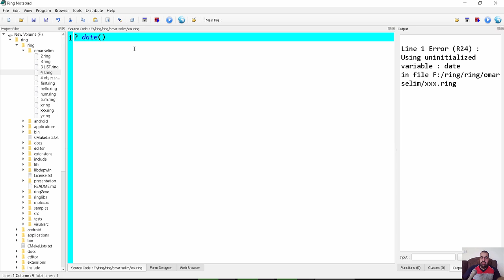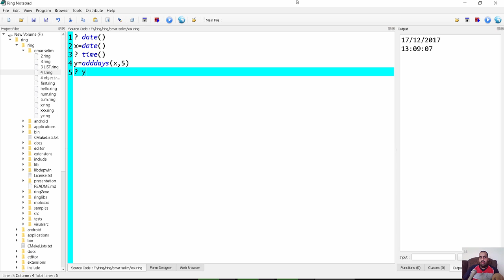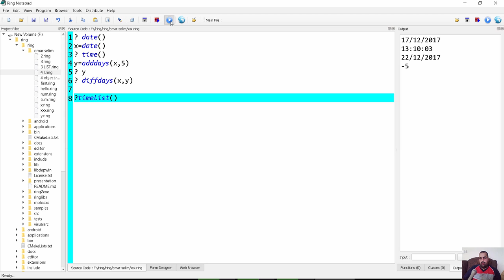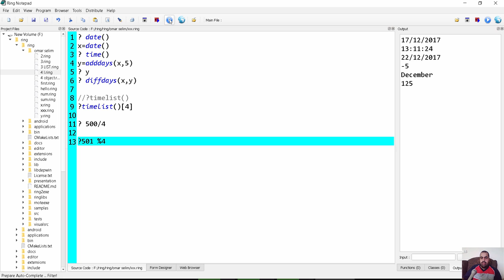تعلم لغة البرمجة رينج Ring programming language 3